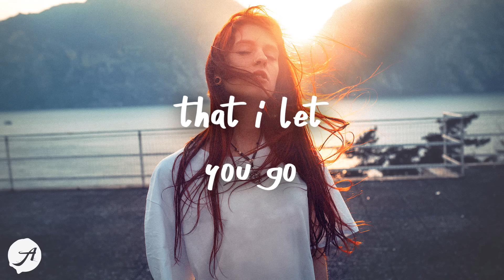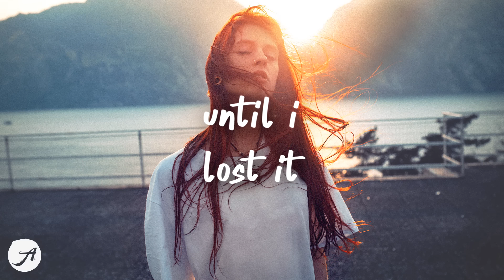Tate McRae - rubberband (Lyrics)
Tate McRae - rubberband (Lyrics) by Aminium Music

Tate McRae is back 💙

BLU EYES - stuck in my head (Lyrics)